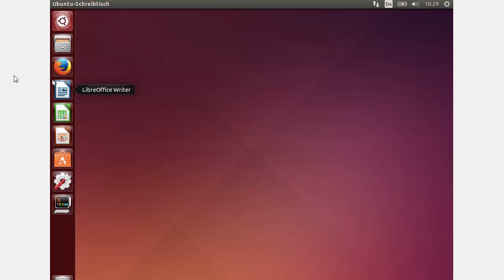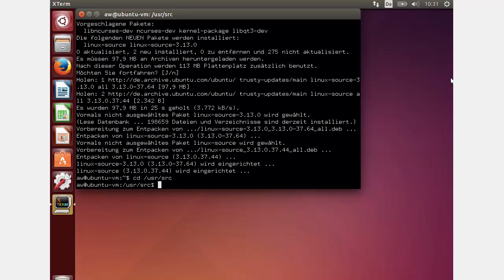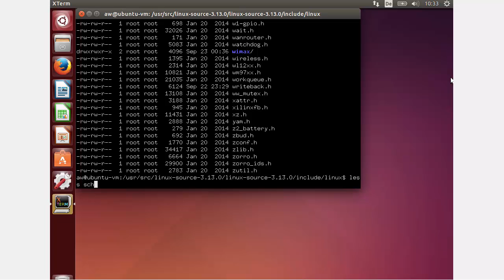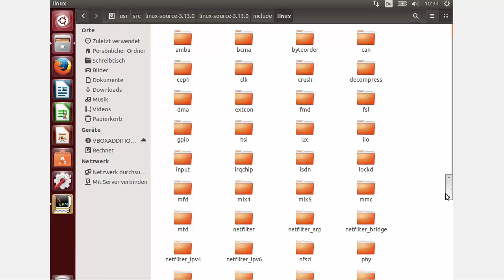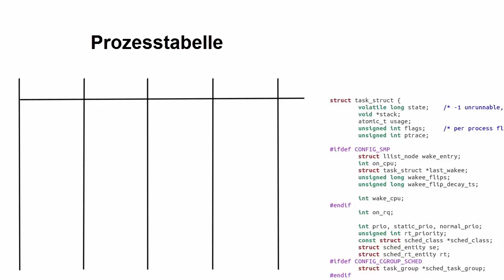Prozesskontrollblock im Linux-Quellcode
Das Videos zeigt, wie man in den Quelltexten des Linux-Kernels die Deklaration des Linux-Prozesskontrollblocks (''task_struct'') findet, und wie der Zusammenhang mit der Prozesstabelle ist.